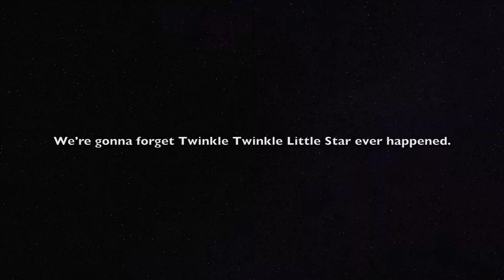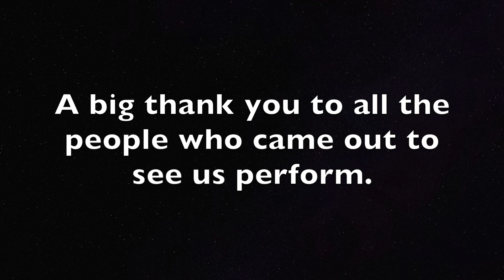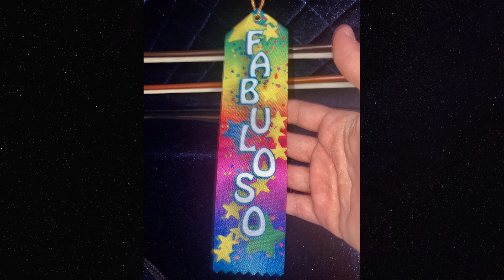Fabuloso Violin Concert 2022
Here is our Fabuloso Violin Concert from May 14, 2022. I am so grateful to all the people that came out to see us perform, and so happy we were able to pull it off. Also, a big thank you to everyone who worked behind the scenes for helping us set up and providing us with the resources to be able to make my wildest idea so far a reality. This day really was a blessing and I thank God for it all.

Long Long Ago: 0:53-2:02
Amazing Grace: 2:02-3:20

Vivaldi Concerto in a minor 1st movement Allegro: 3:54-7:25
2nd movement Largo: 7:25-9:40
3rd movement Presto: 9:42-12:36
Veracini Gigue From Sonata in d minor: 12:42-16:14

Seitz Concerto No. 2 in G Major: 16:36-18:57
Dvorak Humoresque: 18:57-21:37

Corelli La Folia arr./S. Suzuki: 21:44-28:45
Allegro Brilliante by William Ten Have: 28:50-34:51

Encore: 36:17-37:17

Lil Slideshow: 37:44-38:14